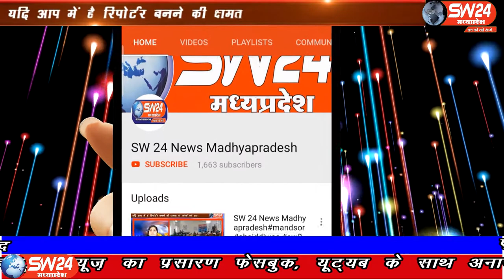SW 24 News Madhyapradesh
पन्ना जिले के ककरहटा ग्राम पंचायत के ग्रामीणों ने सरपंच सचिव पर दबंगई का आरोप लगातें हुए बताया की बिना कोई काम किए ही पंचायत से राशि निकाली जाती है गांव में आज तक कोई भी काम नहीं हुआ है। पन्ना से चरनजित बंजारा की रिर्पोट